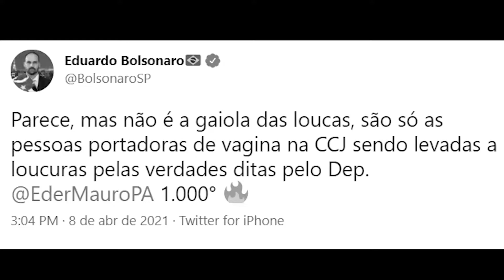NINGUÉM VAI NOS CALAR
Acham que podem nos intimidar, aos berros e em desrespeitos. Pois mal sabem eles, que nunca conseguirão nos intimidar.

Pelo fim da violência política contra as mulheres. Ninguém vai nos calar!